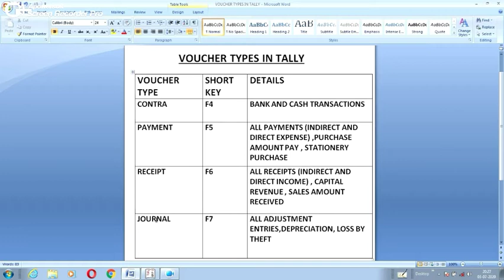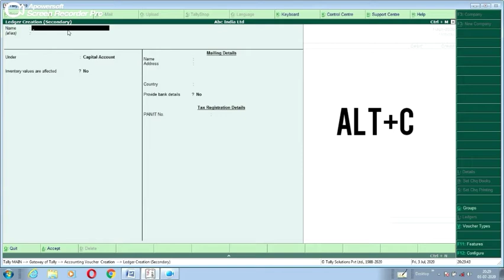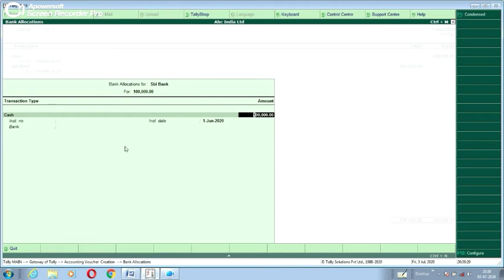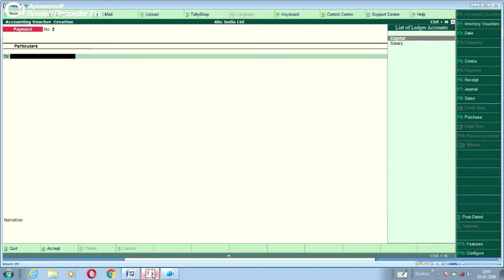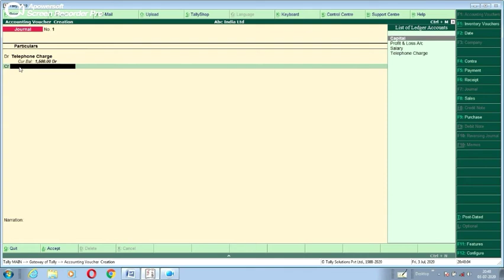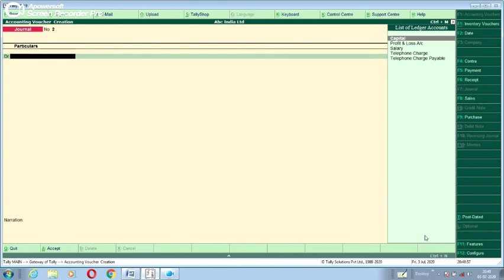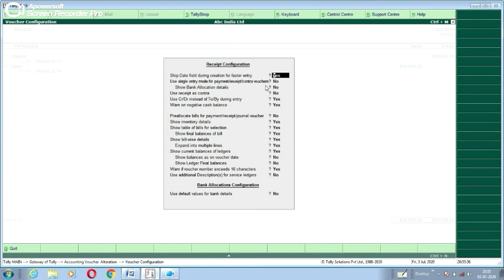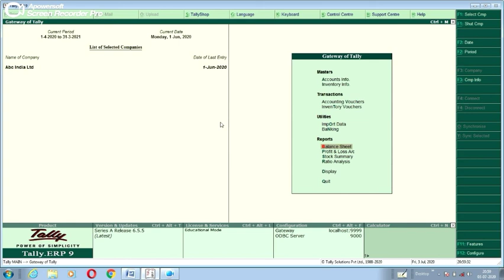Tally erp9 Malayalam Tutorial class !! Part -3 Voucher Entry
How to Record Voucher in Tally Erp9